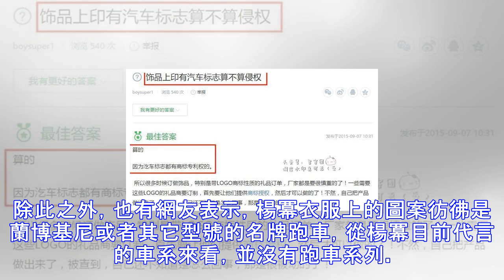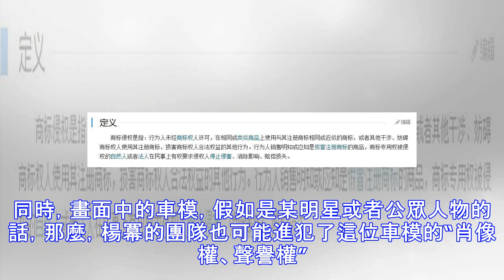網友熱議楊冪的機場照，因衣服上的圖案被指傷風化侵權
楊冪現身北京、重慶機場的機場照刷新熱點。現場，楊冪扎著丸子頭，衣著黑色寬鬆潮T，搭配一條豹紋短裙，盡顯機場女王本性。 一時間，各大媒體相繼報道這一音訊。有人說，楊冪這飛這飛那的，十分辛勞，是演藝圈的勞模；有人說，楊冪重回18歲，顯得十分少女範兒；還有人把楊冪跟趙麗穎的“沖天辮”相類比；還有人透露，楊冪這麼機場秀，就很輕鬆的入賬20萬。不過，這看似很“時髦”靚麗的裝扮，卻惹起一些年長者的不解。有一位網友留言稱，本人的媽媽看到楊冪衣服上的圖案後，覺得太“傷習俗”了。能夠看到，楊冪的T恤正面的圖案為一歐美車模，衣著得十分少。在豪車面前，這名車模擺著極為“誘人”的姿勢：夾著豪車輪胎、頭向上揚起。網友表...